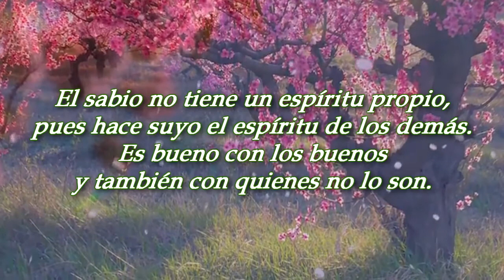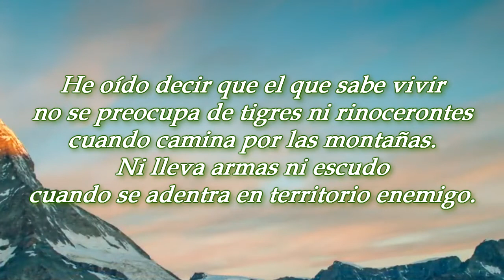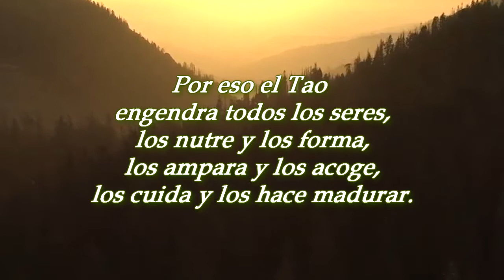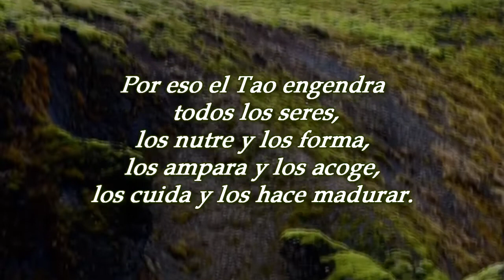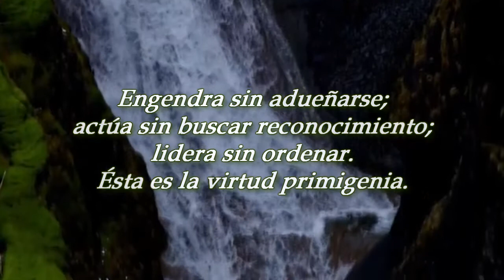Tao Te King (18ªparte)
El Tao Te King, tradicionalmente atribuido a Lao-Tse, es una antología de proverbios y contemplaciones breves sobre el Tao, el Camino. Considerado el texto clásico del taoísmo, expone en aforismos las bases del más importante sistema filosófico y religioso chino.